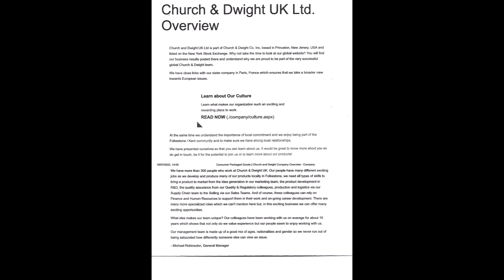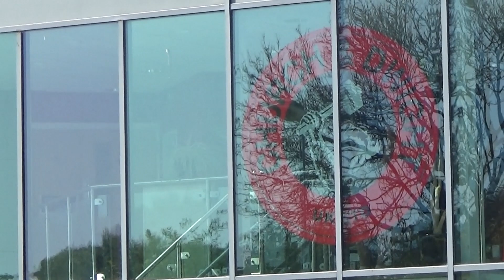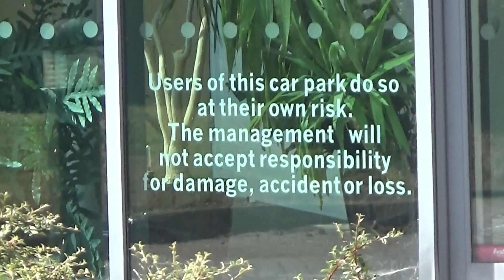109/22 church dwight folkestone